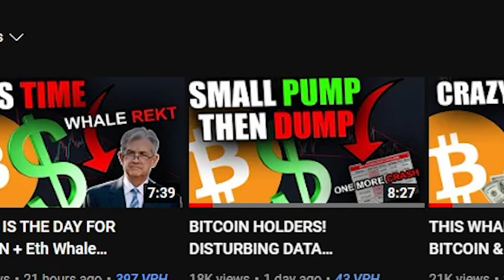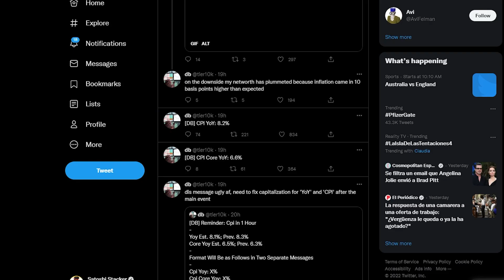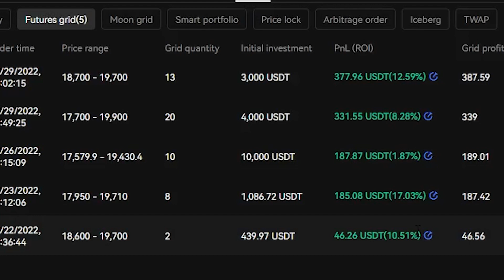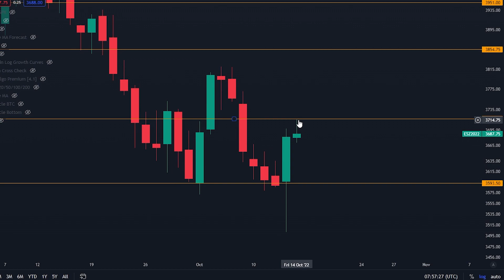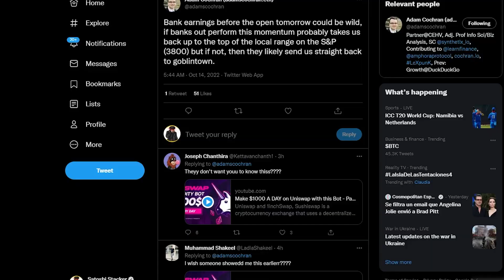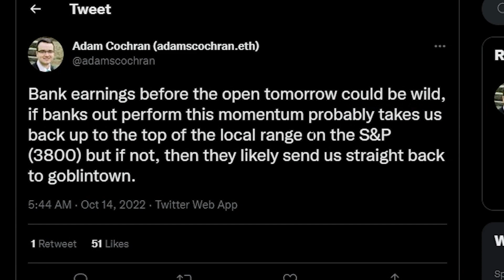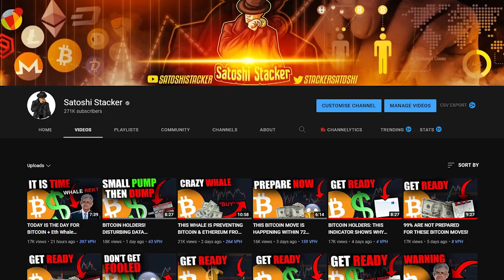HOW I MADE BIG BITCOIN PROFITS YESTERDAY + MY NEW PLAN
OKX COMPETITION:
*Winners Join Exclusive VIP Group
*Sign up and transfer atleast $50 to your trading account

Top   Trading Platforms:
🥇OKX UP TO $10,000 BONUS!
🥈Bybit UP TO $4,530! BONUS!
🥉Phemex UP TO $4,500 BONUS!

⛓️ 🔗 Useful Links 🔗 ⛓️